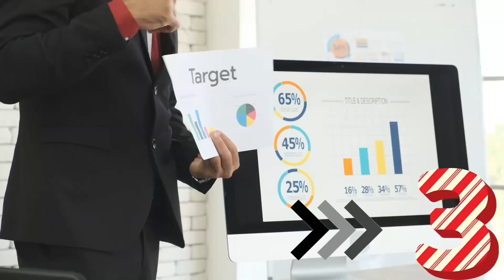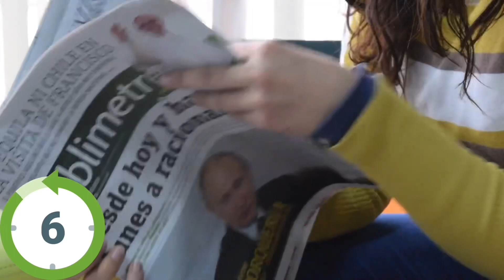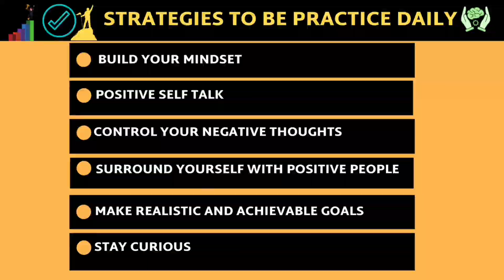|What are 6 strategies for success?|What are the 6 keys to success?|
What are 6 strategies for success?|6 keys to success| Entrepreneur mindset strategy|
Video Highlights:
What are the 6 key to success?
What are the strategies of success?
What are the 5 keys to success?
What are the 4 steps to success?
What is the first key to success?
What is the important key to success?
What are the 5 strategies of entrepreneurs?
What are the three basic strategies in entrepreneurship?
Why entrepreneurial strategy is important?
What is the most important learning strategy of an entrepreneur?
What are 3 important keys to success?
What is a good key to success?
What are the 7 Keys to life?
What are the 5 key to success?
What are the 5 steps to success?

0:00 - Intro
0:22 - how can you build your positive mindset?
0: 45 - what is positive self-talk?
1:45 - what are the ways to control your negative thoughts?
2:17 - which type os people you should surround yourself?
2:33 - what are strategies to become successful in life?
3:26 - how to stay curious?